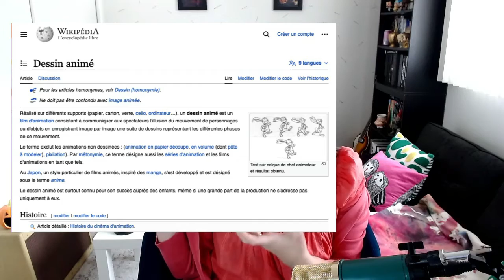Halloween - En Français! - Cute Halloween Movies and Shows to watch in French!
Happy Halloween tout le monde!

This is one of my favorite holidays and I just didn't want to let the day go by without uploading something to acknowledge the end of Spooky Season.

In this video I'm discussing a few programs and shows that combine both Halloween and French!